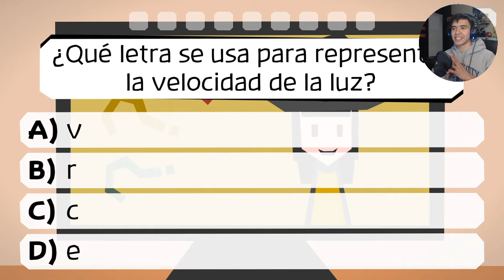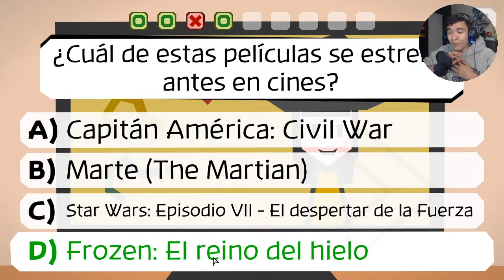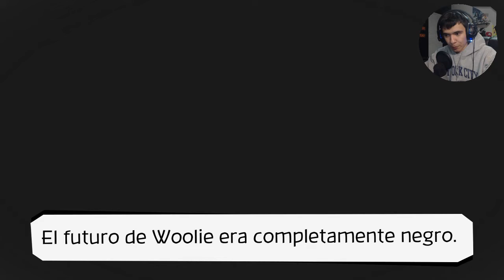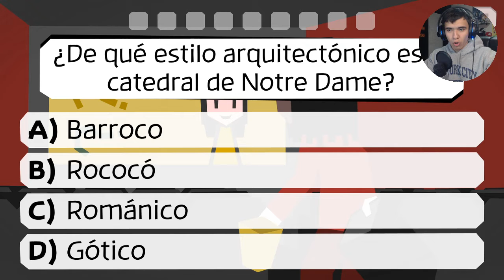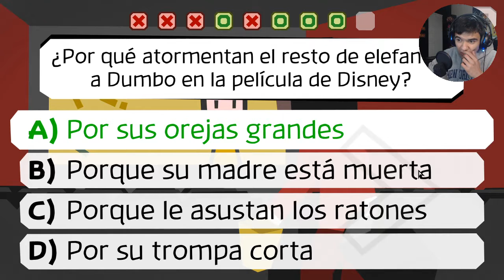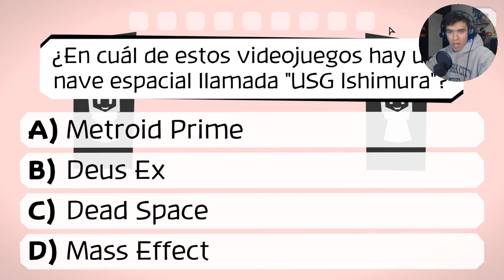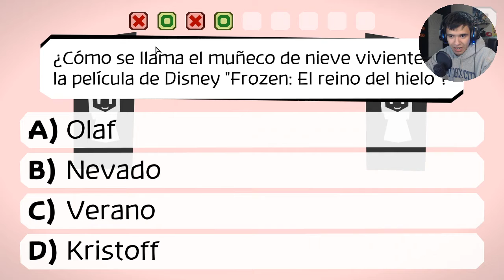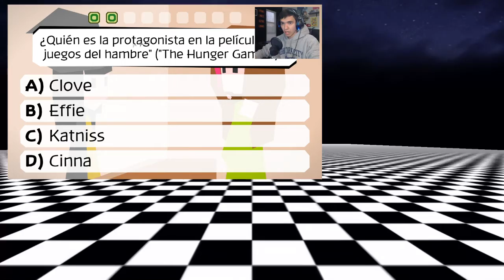【Majotori】Lariat me odia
No se si soy yo el inculto que no sabe de películas y series o la desgraciada de Lariat que solo quiere que pase todo lo malo

🌐 STREAMINGS 🌐
Hago multistreaming en Twitch y YouTube.
Únete a la que gustes para que te la pases chido y hablemos en tiempo real.

🔹 MÚSICA INTRO:
      Feint - No Chance